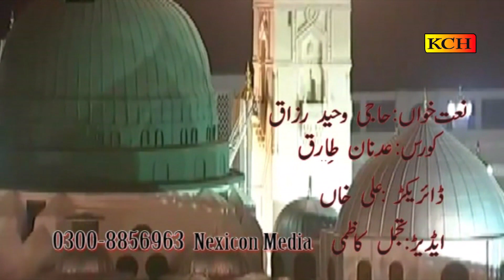Nahi Koneen Me Koi Sahara Ya Rasool Allah || Urdu Naat Sharif || Waheed Razzaq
TITLE : Nahi Koneen Me Koi Sahara Ya Rasool Allah
VOICE : Waheed Razzaq
LABEL : KCH